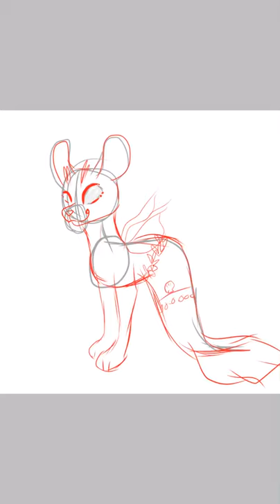UwU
Shalom fellas! I just got hit by ten trains,how do you feel today?